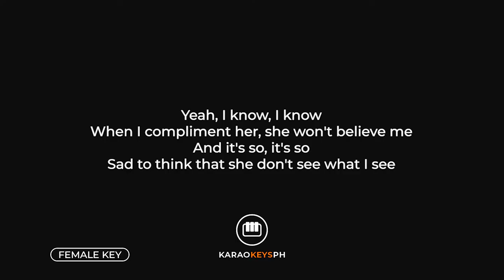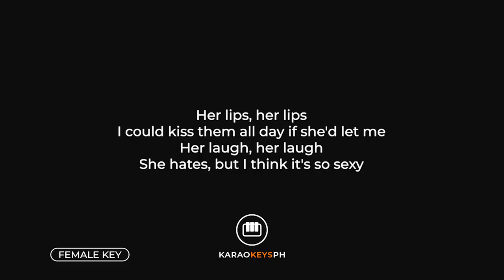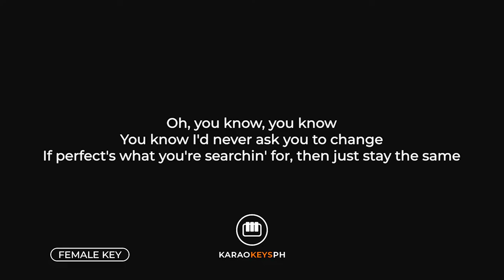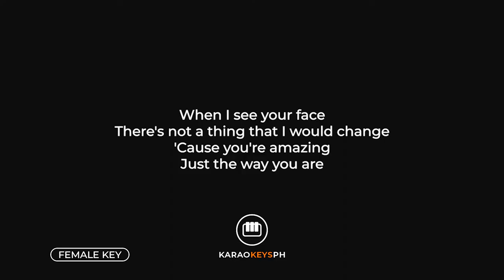Just The Way You Are - Bruno Mars (Piano Karaoke)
Piano karaoke and backing track for Bruno Mars' hit song "Just The Way You Are".